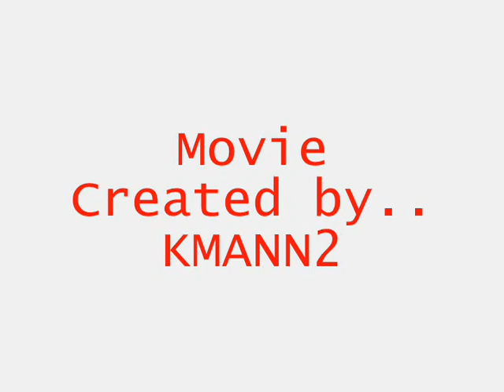BOTS GOLD BOT BATTLE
A golden khanz battle between MrPancho and sup_sup_sup, the movie was created by me, KMANN2, i used Fraps to record the video you can download it somehwere, its a great program.

The music is by Bond a music group who does some crazy things with violins :)

The song is called Explosive.

I made the video on Windows Movie Maker,an excellent program which I use for all my movies! And I am currently working on a BOTS GUIDE TO CYBERSPACE video! Well, I hope you like this one!

My username is KMANN2 aka. Cooky!